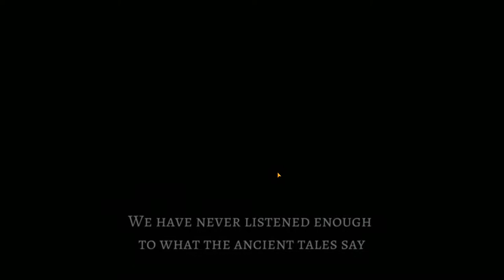AnimA ARPG android game first look gameplay español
The RPG you've always been waiting for has finally arrived on Android devices!

Anima is an action RPG (hack'n slash) videogame inspired by the greatest old school games and made with passion by Rpg lovers for Rpg lovers, and released in 2019.

Anima, compared to other mobile ARpg, is highly dynamic and leaves the player the chance to fully customize its character, based on their play style, preserving the charming style of the old classics.

ACTION RPG OPTIMIZED FOR MOBILE GAME
Fight against evil forces wherever you want and conquer the single player offline campaign with potentially infinite game difficulties.
Follow the storyline or simply go on, slash enemies, loot items and improve your character!

THE BEST MOBILE HACK'N'SLASH OF 2019
Fast-paced combat, amazing special effect and dark fantasy atmosphere will accompany you through this fantastic adventure.
Go down and explore the abyss, Kills Demons, Beast, Dark knights and other demonic creatures that populate over 40 levels and then challenge your skills with engaging boss fight! Explore different dark scenarios, reveal hidden secrets and Explore unique locations!